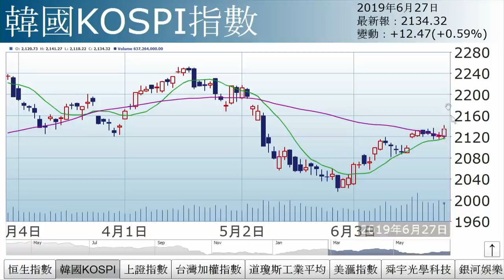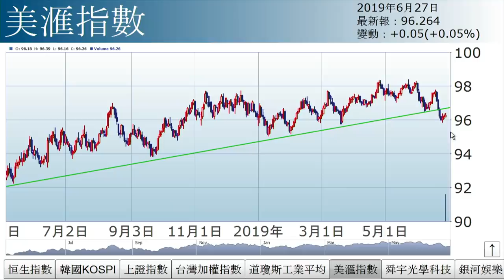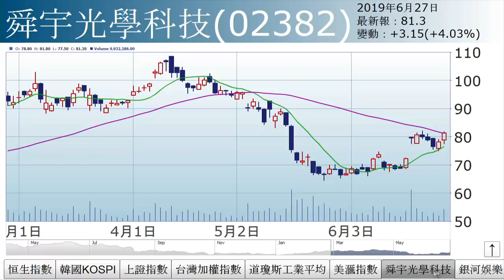李國慶：切忌大想頭（2019年6月27日）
【香港經濟日報】《投資理財》主編李國慶指出，市場原本有兩個大想頭，1) 儲局7月減息0.5厘，2) 習特會達成協議，但他認為市場不要「大想頭」……（更多內容：